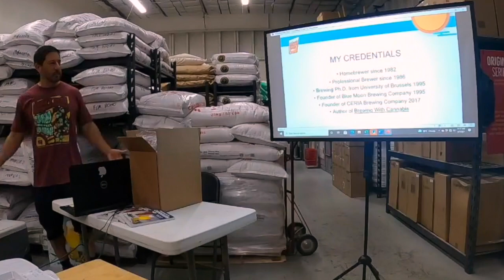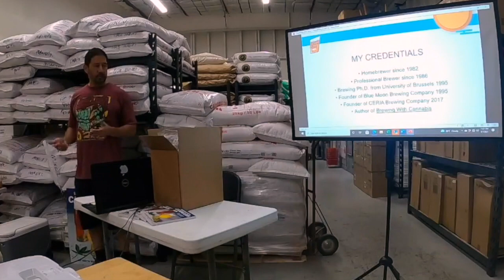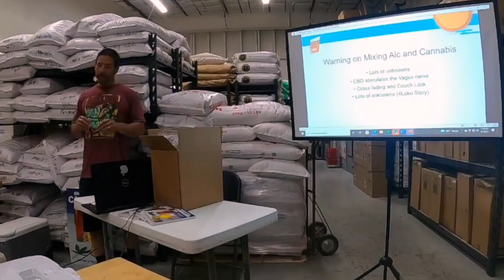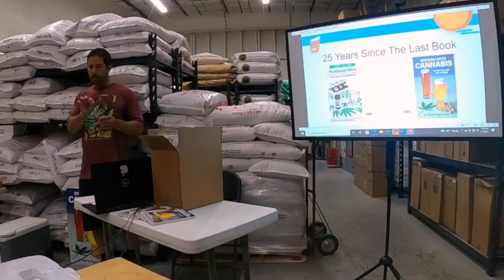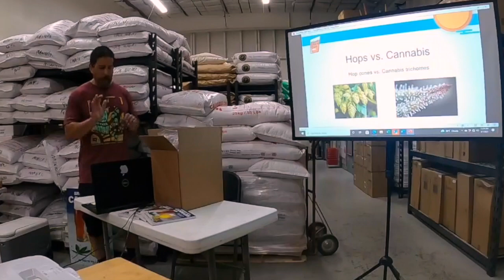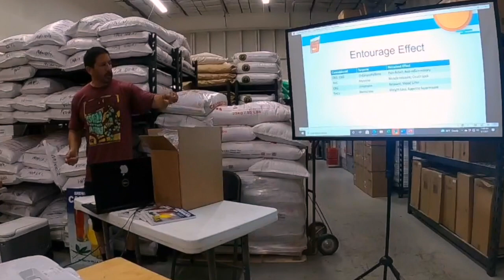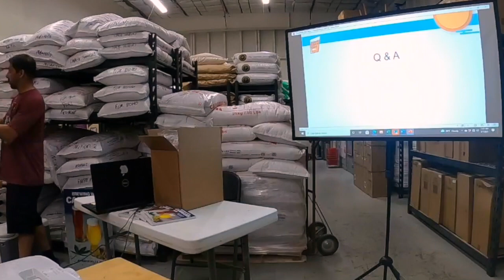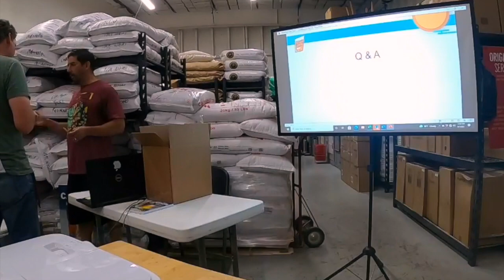Keith Villa Ph.D. Presentation on Beer Brewing with Cannabis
From our talk and book signing event on August 7th 2021, here is the full presentation with slightly better audio and video formatting. Enjoy and buy a copy of his new book if you haven't yet!